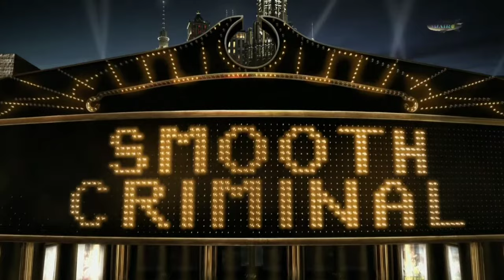Michael Jackson's This Is It - Smooth Criminal.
Michael Jackson's This Is It é um documentário que conta com as imagens dos ensaios para a turnê de retorno de Michael Jackson. No longa-metragem são exibidas cenas que derivam de mais de 100 horas de ensaios da turnê de Jackson que se intitula como nome "This Is It" indicando que seria sua última turnê. Com muitos efeitos e edições, o filme é um dos grandes campeões de bilheteria. A estreia mundial foi no dia 28 de outubro de 2009. Os ingressos começaram a ser vendidos a partir de 27 de setembro desse mesmo ano. Milhares de fãs garantiram a entrada dias antes. A Sony gastou milhões de dólares para a produção do filme, mas recebeu muito mais com a sua exibição. O filme foi relançado nos cinemas em versão 3D.

Setlist

"Wanna Be Startin' Somethin'"

"Jam"

"The Drill" + "They Don't Care About Us"

"Human Nature"

"Smooth Criminal"

"The Jackson 5 Medley" ("I Want You Back", "The Love You Save" e "I'll Be There")

"Shake Your Body (Down to the Ground)

"I Just Can't Stop Loving You" (Dueto com Judith Hill)

"Thriller

"Beat It"

"Black Or White" (Com solos de guitarra no final)

"Earth Song"

"Billie Jean"

"This Is It (canção)" (Créditos)

"Heal The World" (Créditos)

*Data de lançamento: 28 de outubro de 2009 (Países Baixos)

Diretor: Kenny Ortega

Figurino: Zaldy, Rushka Bergman, Dennis Tompkins, Erin Lareau, Michael Bush*